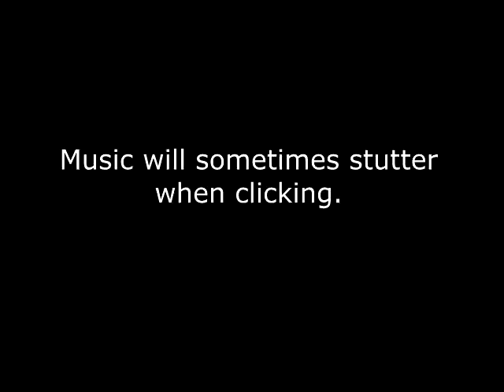Genesis homebrew point and click game trailer Version 2.0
The music in the video is the exact music used as the sound demo. It is a VGM version of bad apple I found on my hard drive.

I can't remember where I got it from, but the copyright text said it was made by someone named Raijin.